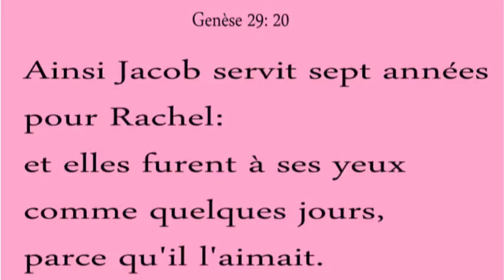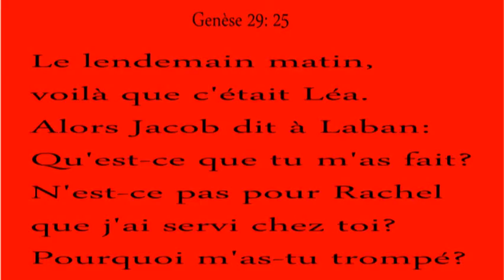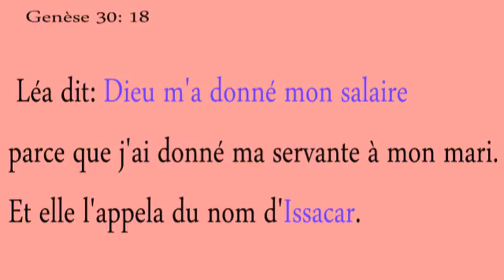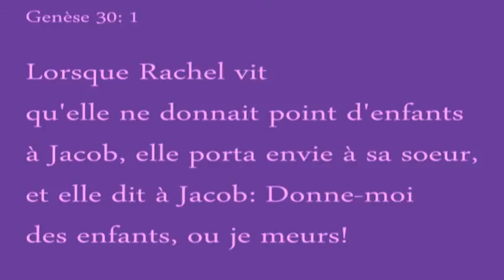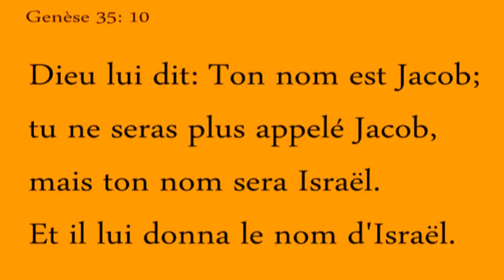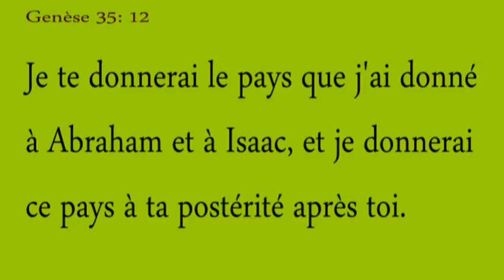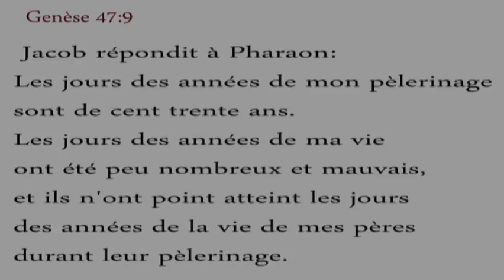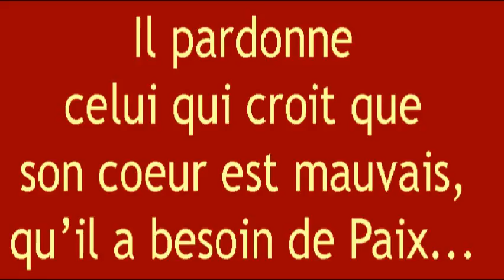(A-9) Léa et Rachel, femmes de Jacob : Histoire de la Bible pour enfants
Dessin animé de la Bible : Léa et Rachel sont les femmes de Jacob mais aussi des soeurs... qui vont se livrer à une guerre  sans merci! Une histoire terrible où la Bible nous montre la réalité de nos coeurs mais aussi la main de Dieu.